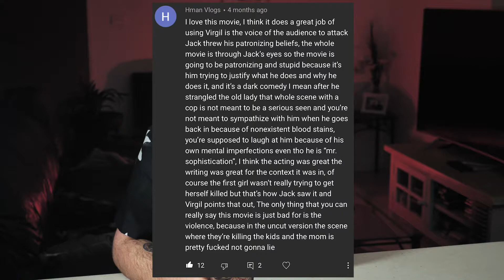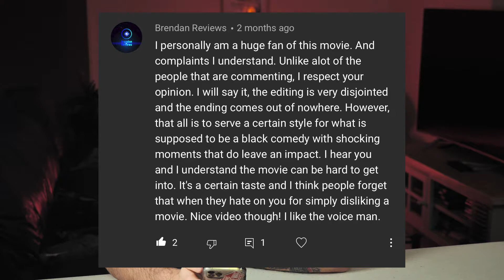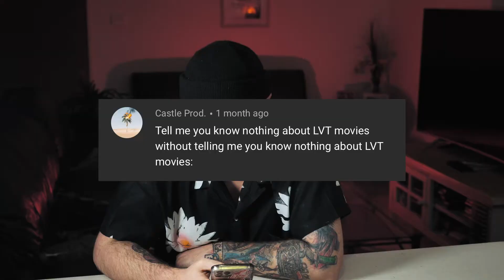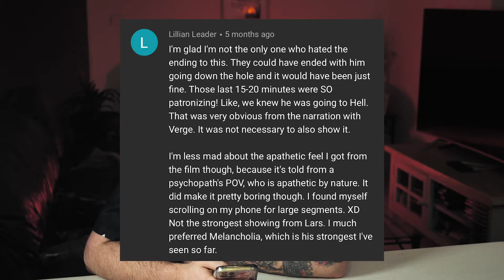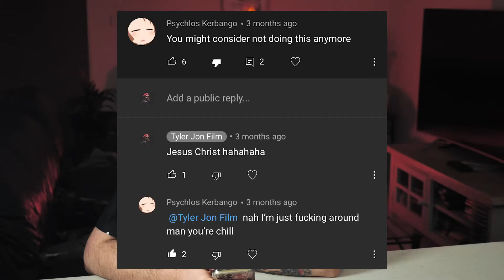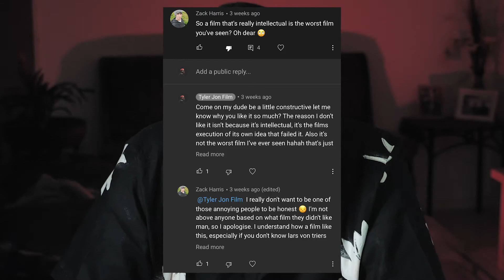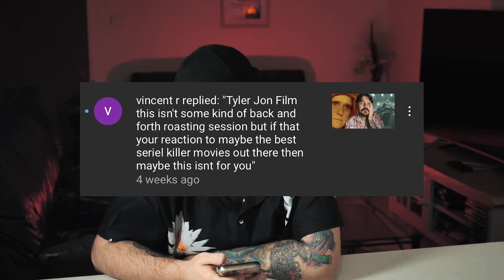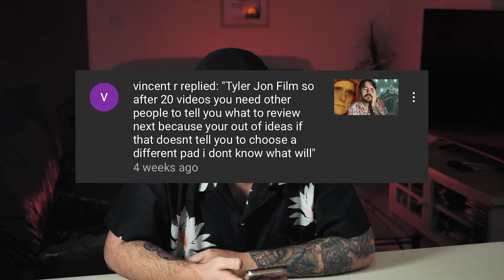The House That Jack Built | COMMENTS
The review for 'The House That Jack Built' is one of the most disliked opinions I've had on this channel. Here's some of the mean comments by viewers.